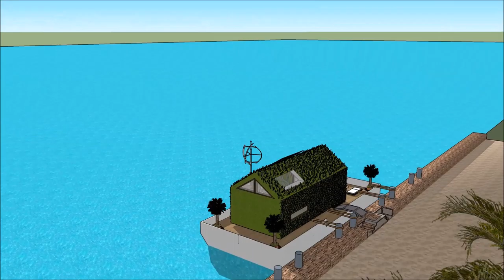Casa flotante Amsterdam diseño casa flotante de lujo casa barco punta hermosa mansion de lujo en ve